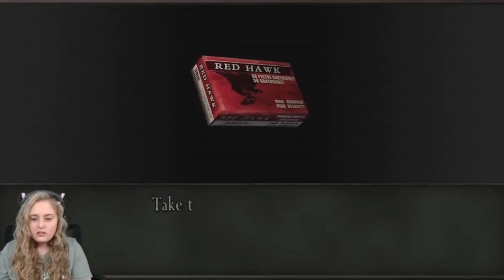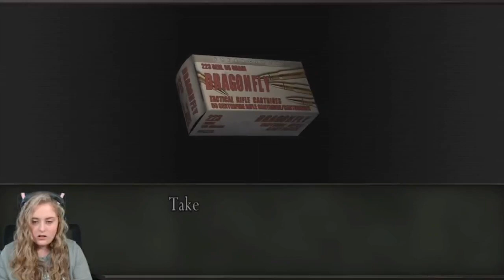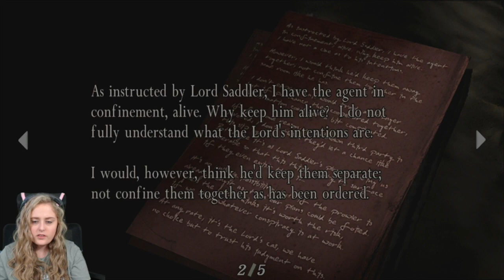Leon and Luise is Kidnapped - MY FIRST TIME PLAYING RESIDENT EVIL 4 (FROM 2005)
Leon and Luise is Kidnapped! Spiggs plays more Resident Evil 4 (Original) and Leon can't catch a break... he is kidnapped! We meet Luise, who is also, sadly, kidnapped by the villagers.

"Leon and Luise is Kidnapped - MY FIRST TIME PLAYING RESIDENT EVIL 4 (FROM 2005)" If you enjoyed this, then be sure to hit the bell so you don't miss anything else here at Spiggs Gaming!